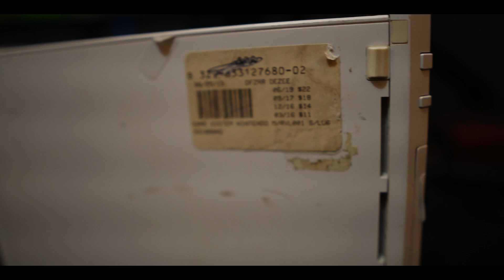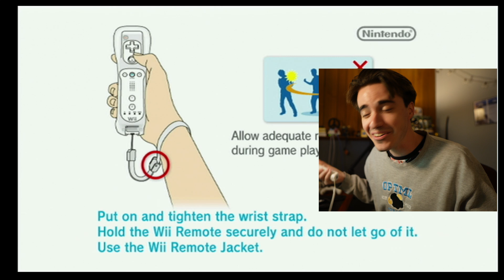Dont spend 450$! Spend 50$ Instead!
The wii is proabbly the best system to homebrew and easiet with the best things you can do with it.

Links

main guide

Wanna discuss this video live?? Twitch.tv/NumbuhZer0